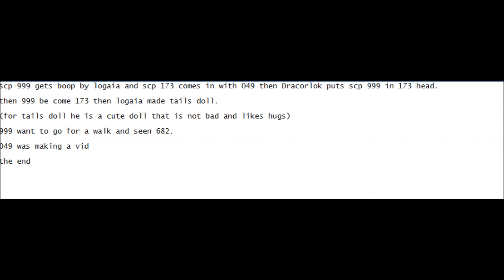count Dracorlok and Dungfield s3 e7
this one was write by youtube user "The Cring of Me"